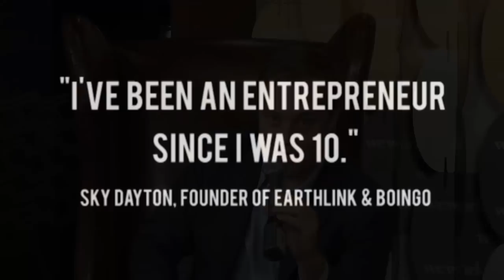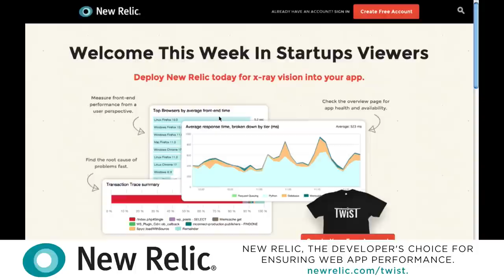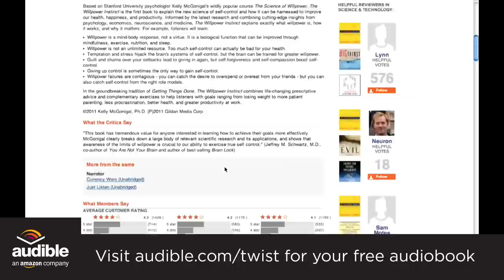Reddit's Alexis Ohanian on how the internet can make you more awesome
Reddit calls itself the front page of the internet. Almost. Quantcast ranks it #31 in the U.S.. But with 81 million monthly views worldwide, it's ahead of CNN and the New York Times. Celebrities, book authors, even President Obama are hosting Ask Me Anything threads to reach that massive audience, which skews young, male and libertarian. Alexis Ohanian and cofounder Steve Huffman started Reddit in the inaugural YCombinator class in 2005. After selling Reddit to Condé Nast in October of 2006, Alexis stayed on until 2010. Now, he invests in companies and advises other young entrepreneurs to have fun, make money, and do good on the internet. When he sat down with Jason in New York City, Alexis talked about the wonder of a multimillion dollar exit at age 23, avoiding censorship on reddit, and how tech leaders need to step up to politics in an era of SOPA, PIPA and NSA intrusions into privacy. His new book is Without Their Permission.

New Relic is a powerful way to monitor the real time performance of your app. No other solution provides such a broad level of deep and actionable data. and get a free This Week in Startups t-shirt!

And to Audible, the leading provider of audiobooks with over 150,000 titles. to get a free audiobook. Contest ends Dec 18. Details here.

Highlights:

2:02 When did you guys found Reddit, and why?
4:49 Take us to that moment when you got rejected (from YCombinator). This is the first year, there wasn't really a formal process.
6:03 Wait, so how do our heroes get back into YCombinator?
9:34 What's the state of Reddit today? It's been spun out of Conde Nast which purchased it for $30-40 million. What was that like?
11:50 How do you look at this massive success Reddit has become? Do you regret selling it? Do you wish you still owned it today?
15:20 So the Boston bombing happens. The Reddit community goes to work. I thought, to me, this isn't speculation as much as investigative journalism. What did you think when you saw the amount of attention Reddit got?
19:04 What do you think of sites like Buzzfeed, Huffington Post, Gawker?
21:04 You're seeing at Buzzfeed that in addition to the listicles, they're hiring real journalists to do real journalism. LIke they used the slideshows and the reddit memes to get the traffic, to get the money, to get the real journalists?
22:06 How is Reddit as a business? How many people work there now?
22:39 Why did Reddit spin out from Conde Nast?
25:38 Let's talk about the dark side of Reddit. Any time you run a social network like this, and it's open, it seems like bad things happen. But it seems like Reddit is fighting to allow, sometimes, the bad things to occur. Or to allow the freedom of speech? Is that part of the reason it had to come out of Conde?
29:30 Why did you guys choose to not host images? Because everyone's talking about imgur. They grew off of Reddit. So why wouldn't that be Reddit's business?
34:59 Do you think Imgur could ever become a competitor?
36:40 Facebook chose to not allow anonymity... Obviously Reddit allows pseudonyms. What do you think about anonymity and the net?
39:10 Let's talk a little bit about your book, Without Their Permission: How the 21st Century will be Made, Not Managed. What's the book about and why did you write it?
39:50 What do you think entrepreneurship is, and how did you become an entrepreneur?
40:50 What do you think has changed since you started as an entrepreneur almost 10 years ago?
41:50 What do you think about what's going on with the NSA, Prism, spying on Americans, Edward Snowden?
43:30 Facebook. What do you think about The Facebook?
46:19 Tell me about CISPA and PIPA, what it all is, and why you went on such a jihad about it.
51:15 How did your mom and dad influence your being an entrepreneur, and how do they look at your massive success today?
53:54 Tell me what you think about Google, and this Larry Page moonshot approach.